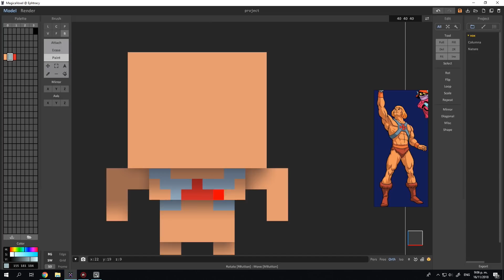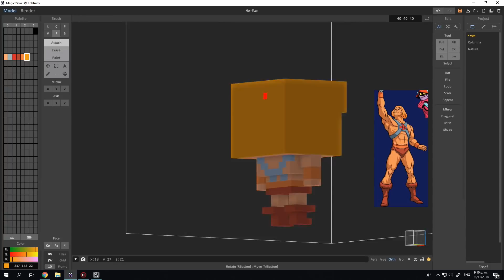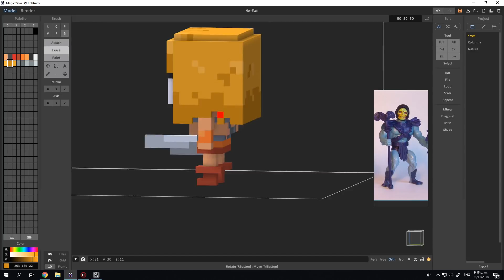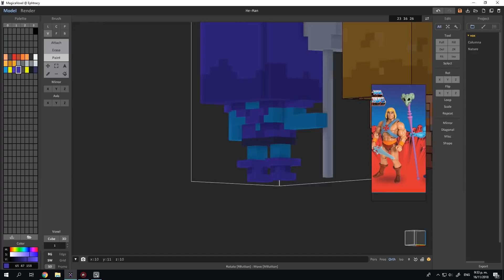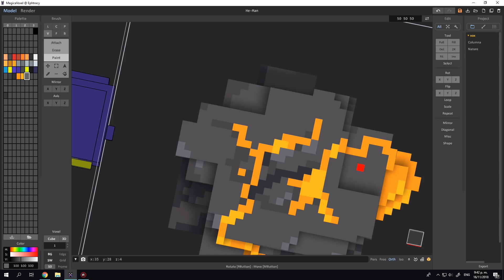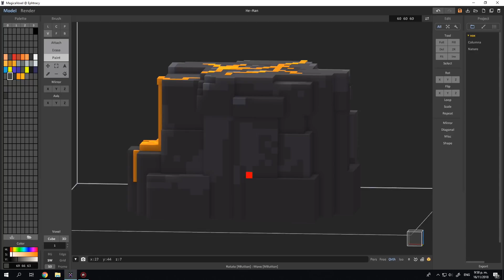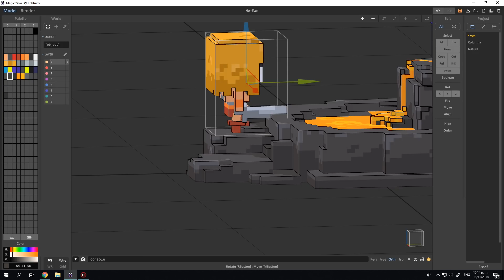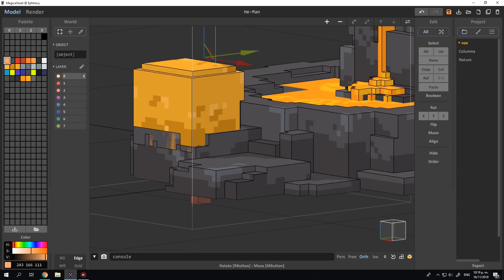He-Man Vs Skeletor - Voxel Art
Scene inspired by the classic television series of the 80s He-Man and the Masters of the Universe.